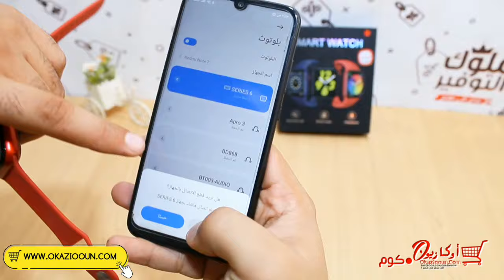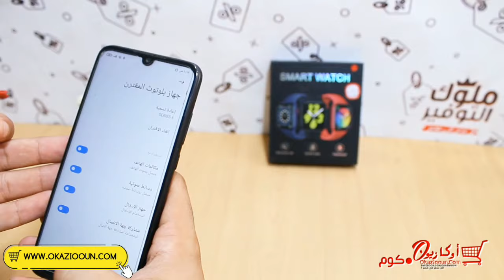طريقه تشغيل بديل ساعه ابل كوبي سيرس 6 وربطها بالموبايل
رابط الشراء 🛒
طريقه تشغيل ساعه ابل سيرس 6 وربطها بالموبايل

مواصفات الساعة
⌚️تعمل على جميع الهواتف Android – IOS
⌚️تدعم جميع اللغات و (اللغه العربية )
⌚️تدعم المكالمات والاشعارات
⌚️البكرة شغالة
⌚️تدعم اضافة خلفيه من الموبايل للساعة
⌚️شاشة Full Screen كامله
⌚️تدعم اخر اصدار Bluetooth 5.0
⌚️امكانية تسجيل الصوت لمدة 4 دقائق
⌚️تدعم جميع الفئات الرياضية
⌚️تدعم القياسات الطبية (ضربات القلب – الضغط – الاكسجين )
⌚️زر Scroll للتنقل والتحكم فى الساعة
⌚️مقاومه للماء Waterproof (الاستخدام اليومى وليس السباحه والاستحمام )
⌚️سينسور للشاشة بدقة عالية
⌚️خاصية عمل Password للساعة
⌚️حجم الشاشة 1.75 بوصة
⌚️شحن الساعه من 2 – 3 ساعات
⌚️تدوم من 12 – 36 ساعة بصوره كامله

البيع اون لاين الدفع بعد الاستلام ومراجعة المنتج 💪